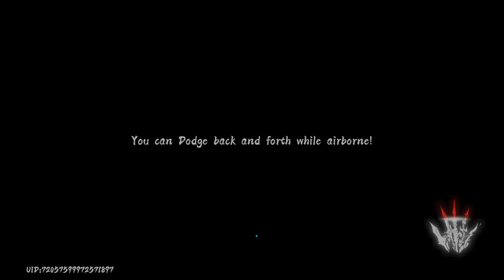NEW ONLINE GAME PHANTOM BLADE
Commentary free videos with high quality game play.
To give you a chance to decide if you like the game or not without someone in your ear saying what to like and dislike.

Come hang out with us in discord and get the latest gaming news!